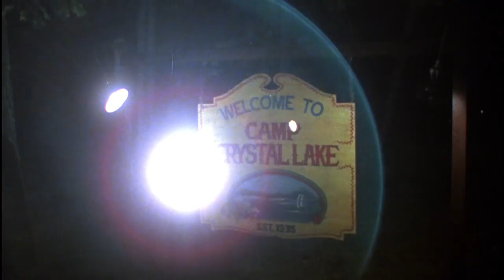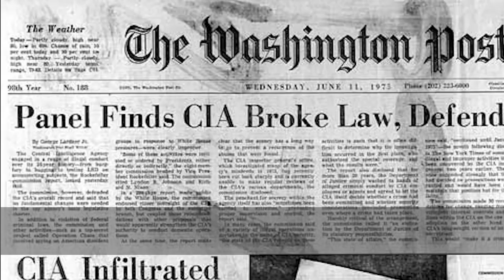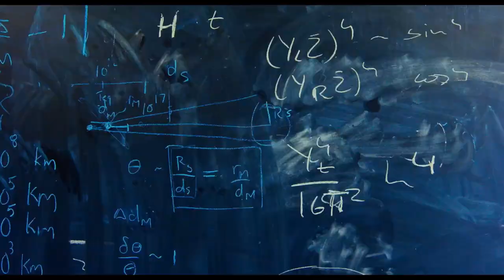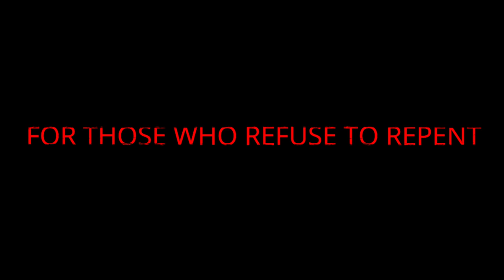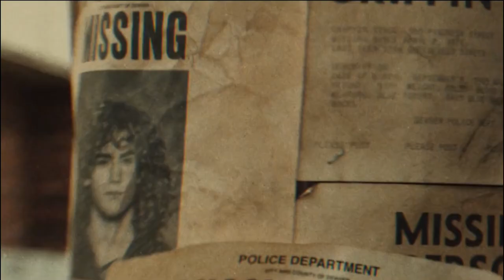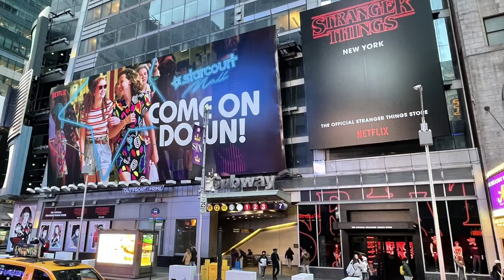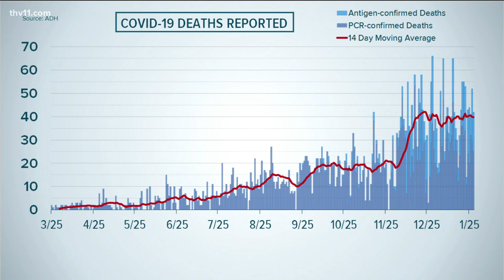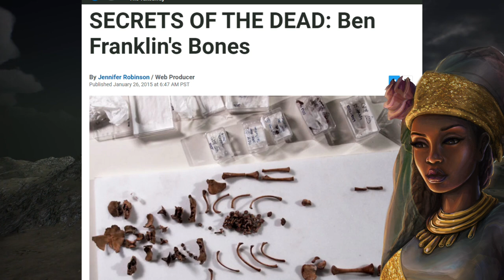Stranger than Stranger Things: Hollywood's Secret Cult of the Upside Down Decoded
Lust & War Part 1: Liberty’s Fatal Attraction and the Terror of Tyrants

T-shirts

  If you would like to send a donation by mail, our address is:

                        Shattered Paradise
                       Dearing, GA 30808